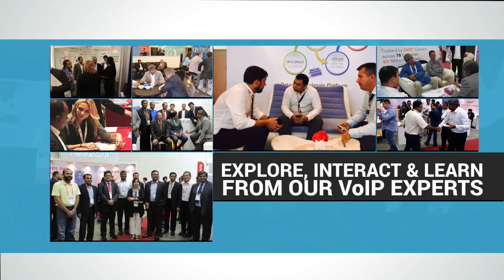MWC16 | REVE Systems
Welcome to the world’s largest gathering for the mobile industry, Mobile World Congress ‪#‎MWC16‬, organized by the GSMA Mobile World Congress to be held in the Mobile World Capital Barcelona, 22-25 February 2016.
We are much excited to meet you.
Visit REVE Systems at Stand# 5I05 | Hall 5